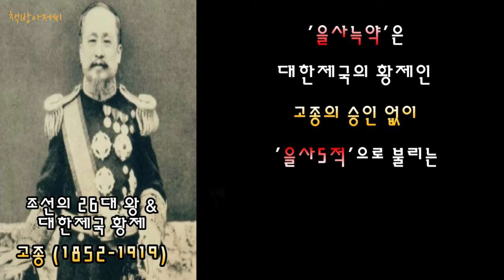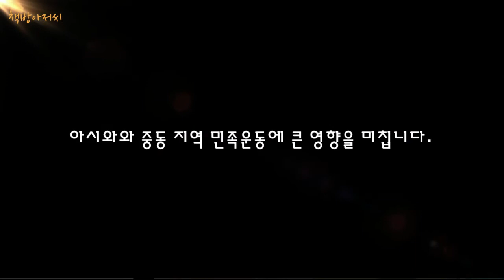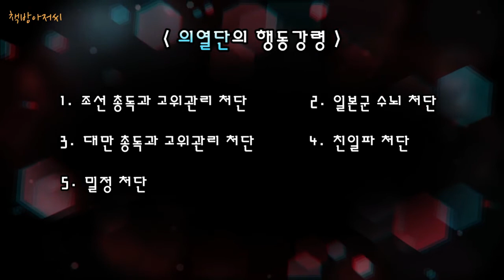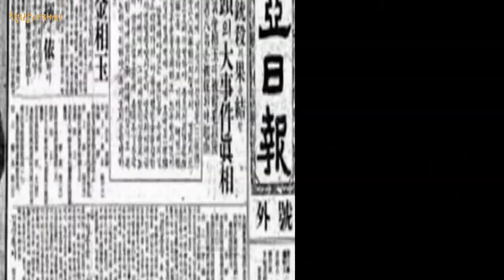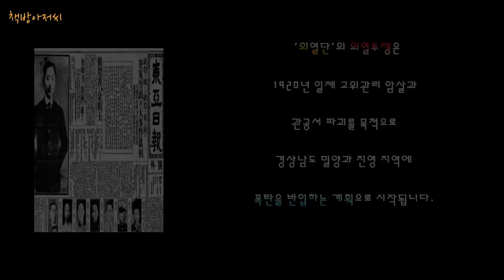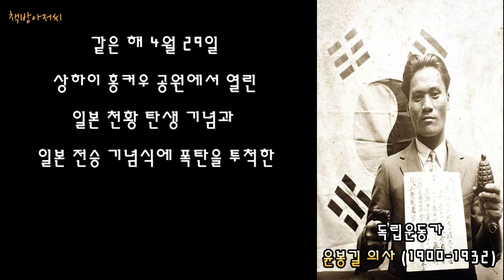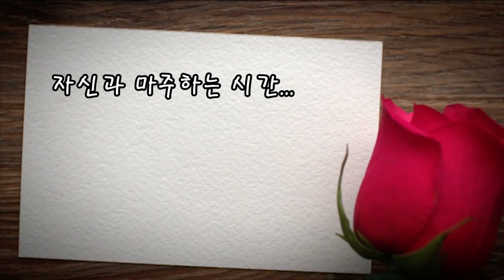의열단 | 13인의 항일 비밀 결사 | 책방아저씨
13인의 항일 비밀 결사 | 의열단

3.1운동과 관련된 인사들에 대한 일제의 무자비한 탄압과 폭력으로 엄청난 희생과 한계를 경험한 민초들은 ‘비폭력 저항’이 아닌, ‘무장투쟁’만이 조국의 독립을 위한 유일한 길임을 새삼 깨닫게 됩니다.

이러한 뜻을 실천하기 위해 모인 13명의 청년들이 있었습니다.

1. 의열단장 김원봉

2. 윤세주

3. 이성우

4. 곽경

5. 강세우

6. 이종암

7. 한봉근

8. 한봉인

9. 김상윤

10. 신철휴

11. 배동선

12. 서상락

13. 권준

이들이 바로, 급진적 민족주의 노선을 지향하는, 정의로 뭉친 뜨거운 청년들의 항일 비밀결사인, 의로울 의! 맹렬할 열!, ‘의열단’입니다.

그 뜨거운 이름, 의열단을 책방아저씨가 읽어 드립니다.